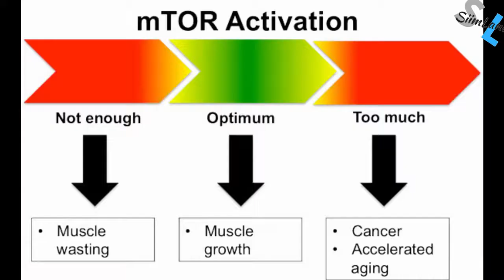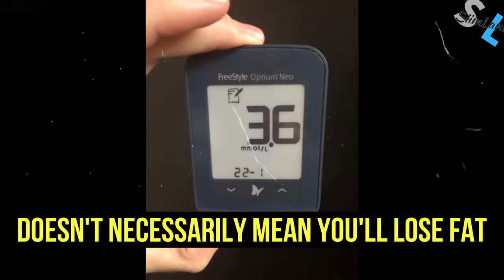WHAT HAPPENS IF YOU EAT HIGH PROTEIN ON KETO DIET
What happens if you eat high protein on keto? Will too much protein kick you out of ketosis? Or should you eat more protein on the ketogenic diet instead of fat?

This is an excerpt from the upcoming podcast with John Limansky MD where we talk about his recent experiment with Jimmy Moore eating high protein keto